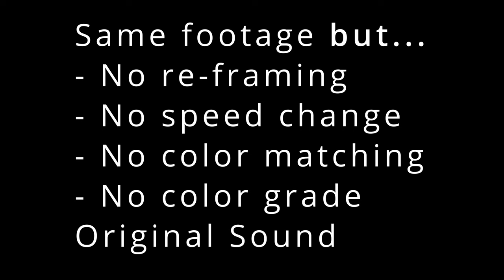Trip To The Can: GH5 and GOPRO 10 color match and western grade with Davinci Resolve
Shot with a GH5, Sigma 18-35mm F1.8 Art DC HSM lens mounted with a VILTROX EF-M2 II Electronic Speed Booster in Vlog-L along with a GoPro 10, did a color match and then tryed for a spaghetti western color grade and old film look. Shots where not planed out, all spur of the moment, then in edit pieced together what looked to flow half decent.

Did the full sound design and sound fx.
The "voice over" is an AI using IBM's 'Watson Text to Speech' site along with some post processing to fine tune it alittle.

00:00 - Opening
00:42 - Original Footage